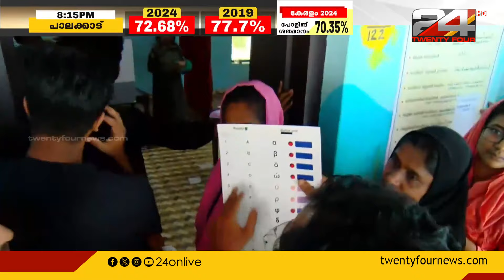സംസ്ഥാനത്ത് പലയിടത്തും കള്ളവോട്ട് പരാതി ഉയർന്നു | LokSabha Elections 2024